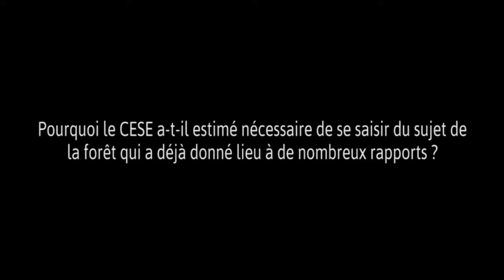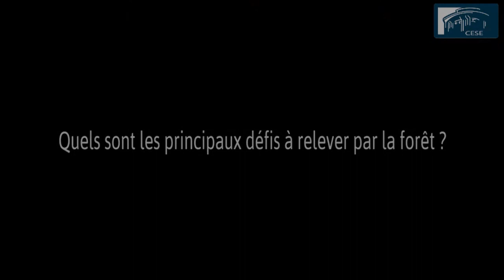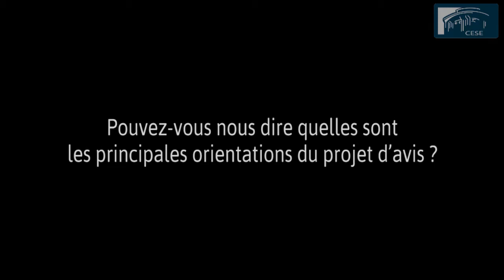La valorisation de la forêt française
Malgré le formidable potentiel de la forêt française en termes d'étendue, de diversité, de richesses des milieux naturels et d'activités économiques, la filière forêt-bois nationale est confrontée à de grandes difficultés qui se traduisent notamment par un fort déficit de sa balance commerciale et un manque d'attractivité des métiers.De plus, elle va devoir faire face à une demande de bois de plus en plus importante et aux conséquences du changement climatique, qui constituent des défis supplémentaires à relever.Pour y parvenir, le CESE propose un ensemble de préconisations visant à mieux valoriser la forêt, tant par la production de bois que la préservation des écosytèmes et l'accueil du public, ainsi qu'à redynamiser la filière. La délégation à l'Outre-mer a élaboré une contribution relative à la valorisation des forêts ultramarines dans laquelle elle propose notamment d'améliorer la connaissance statistique des forêts et de mettre en place un mécanisme compensatoire à l'inéligibilité de la Guyane au dispositif REDD + pour lutter contre la déforestation.